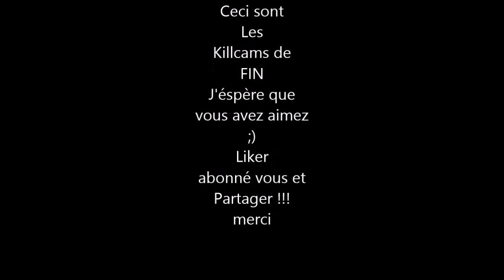Bo2 Sniper nos killcams de fin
Bientôt